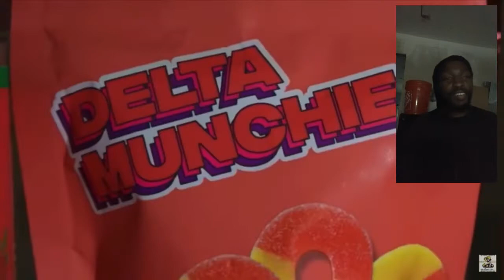Commentary PA Hitman vsForeveryoung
Songs 🎧: Country X change wit it, what do you kno